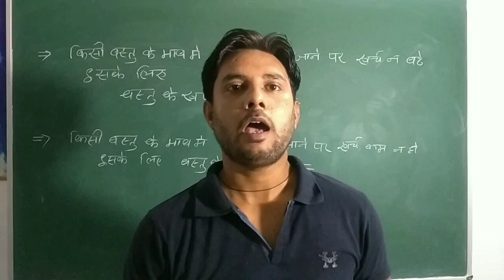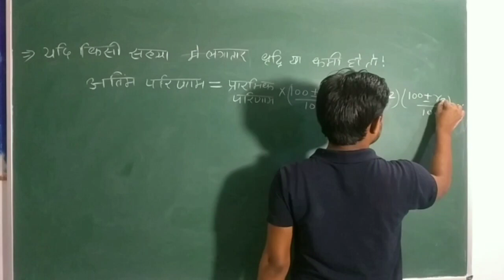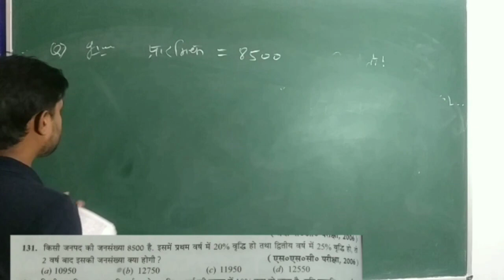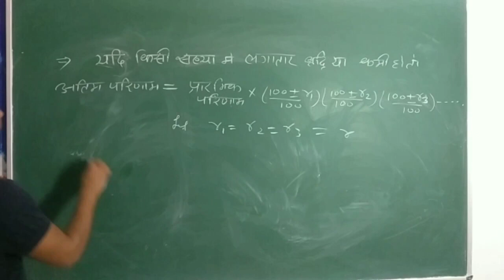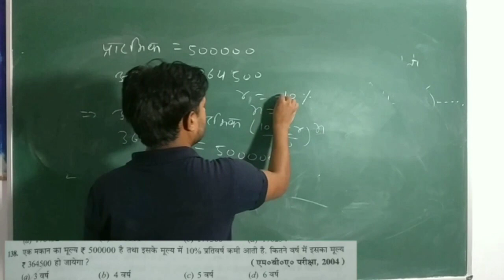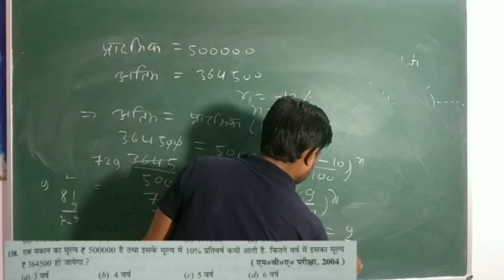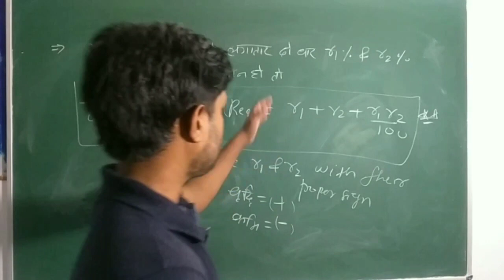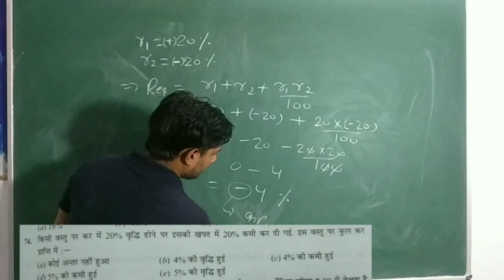QUANTITATIVE APTITUDE FOR ALL GOVERNMENT EXAM - PERCENTAGE (PART 2)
Hi everyone
in this video lecture we will learn some basic concept of percentage ,this is 2nd theory class of this topic.previous class video link is given bellow
DMCET MATHEMATICS
dmcet mathematics